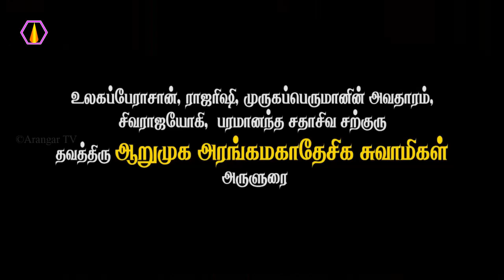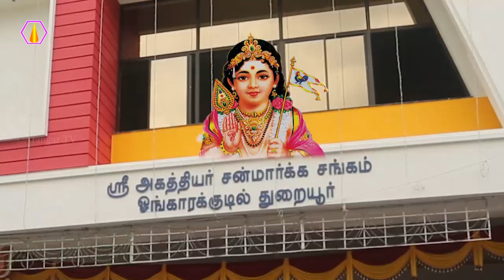தொண்டர்களின் திருவடியை வணங்கவேண்டும்